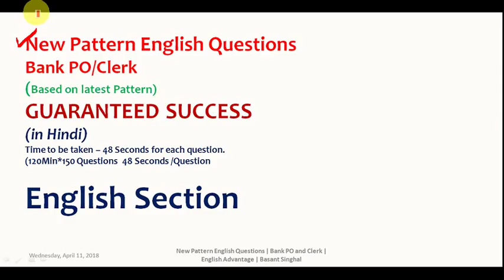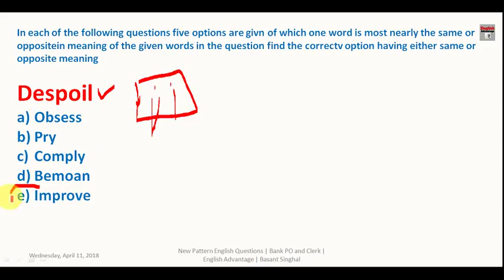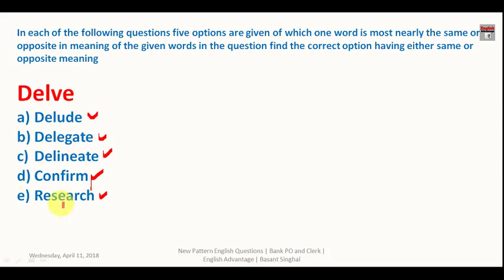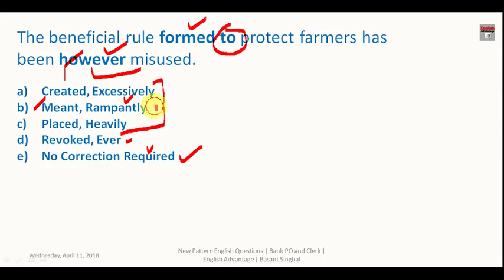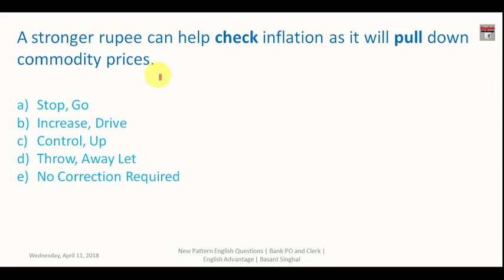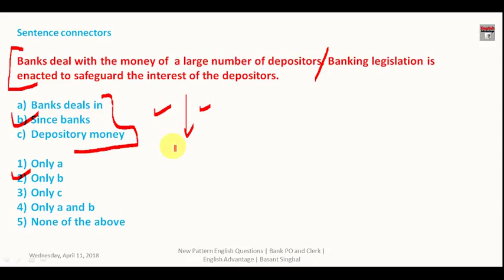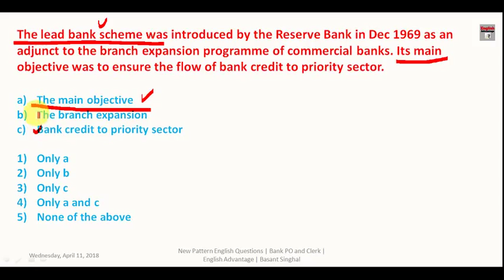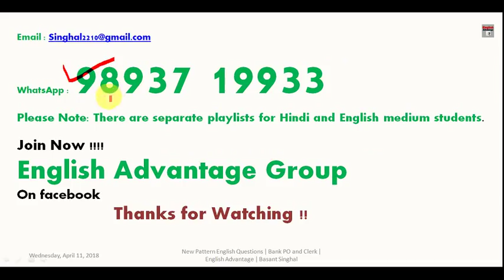Banking Exams के लिए New Pattern के धांसू Questions | इस समय ऐसे ही Questions आ रहे हैं !!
Dear Aspirants!!